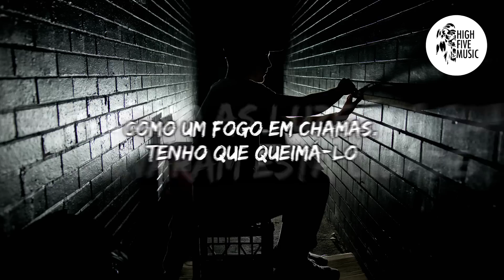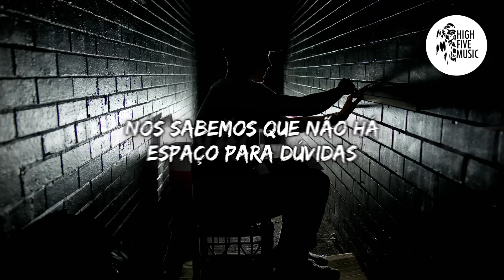Robin Hustin x TobiMorrow - Light It Up [Tradução/Legendado] ft. Jex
🎵 🎶 HighFiveMusic 🎵 🎶

✔ Deseja contactar-nos  🎧 🎵 🎶

🎤 Letra:
Assim como as luzes da rua iluminaram esta cidade
Como um fogo em chamas, tenho que queimá-lo
Não podes ter medo de viver isso
Chegamos até aqui não sei como

Eu vejo perigo nos teus olhos
Eles sabem que vamos incendiar a noite
Vindo apenas como o nascer do sol
Sabes que nós vamos acendê-lo
Babe, esta noite vamos acendê-lo
Assim como o nascer do sol, nós vamos acendê-lo
Agora

Acenda-a, acenda-a
Nós acendemos

Assim como uma faísca que está a formar
Não podes parar, não podes voltar agora
Nós sabemos que não há espaço para dúvidas
Não, não podemos voltar agora